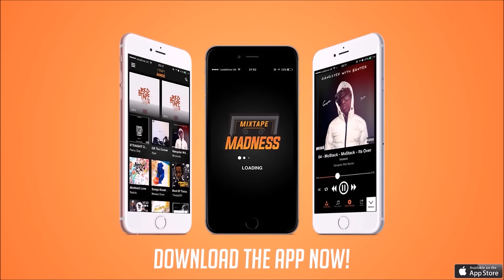Reeko Squeeze - Smoke'N'Dat